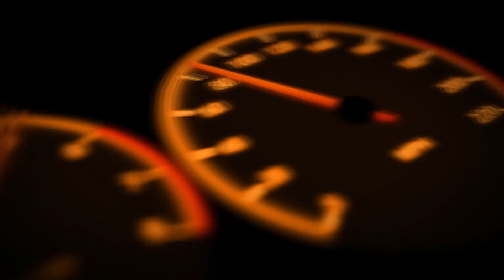LE REGALE UN IPHONE XS MAX A MI MEJOR AMIGO EN SU CUMPLE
HOLA AMIGOS AQUI UNA BROMA A NUESTRO EDITOR! AJAJJAJA
POR QUE NO QUIERE AGARRAR EL ROLLO NI PONERSE LAS PILAS